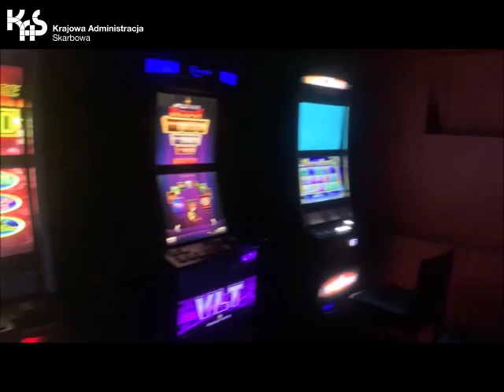Kolejny cios w nielegalne salony gier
Funkcjonariusze Pomorskiego Urzędu Celno- Skarbowego w Gdyni ponownie wkroczyli do lokali z nielegalnymi automatami do gier. Zabezpieczono 50 nielegalnych automatów do gier hazardowych w lokalach na terenie Tczewa i Malborka. Autorem materiału jest Krajowa Administracja Skarbowa.